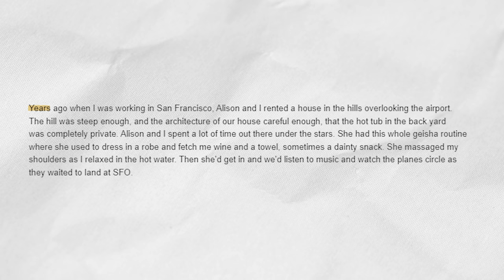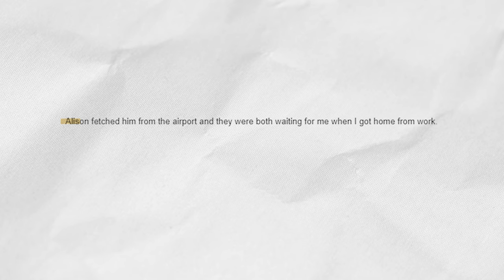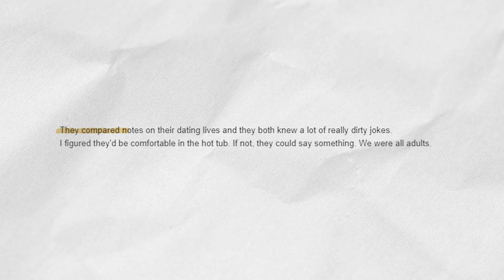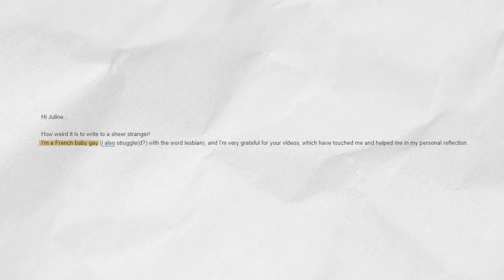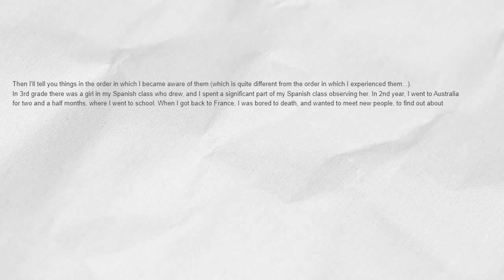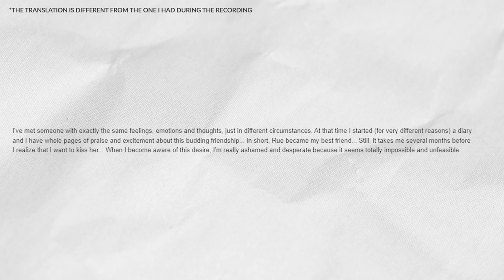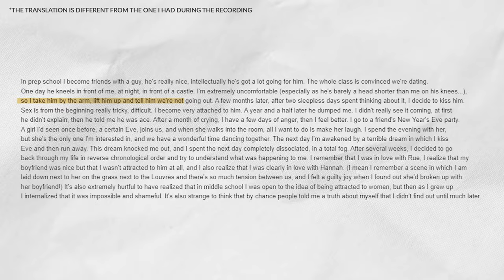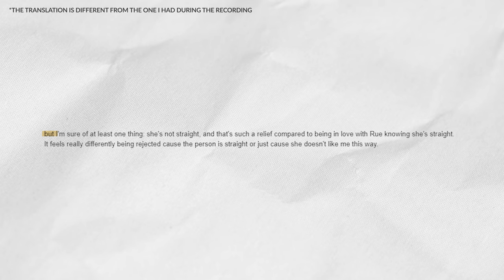Reading your stories broke my brain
Still recovering.

🎧Life saver
💆‍♀Against my stress

Video Equipment
📸Vlog camera
➡Protectionfor the camera

Travel equipment:
🛬Suitcase: htt
💵Passport and cards
🪢Travel bag for my cables

Your price remains unaffected.

Timecodes :
00:00 :